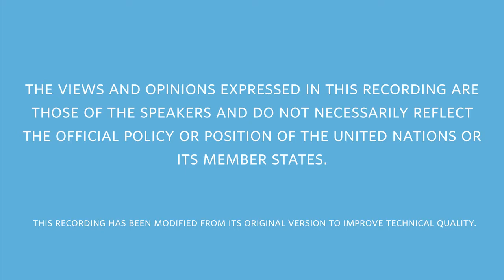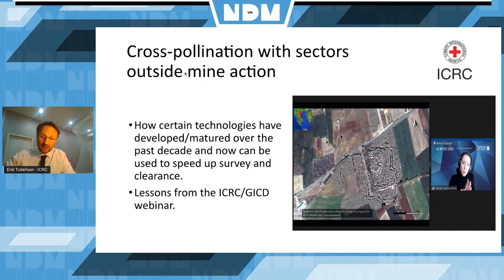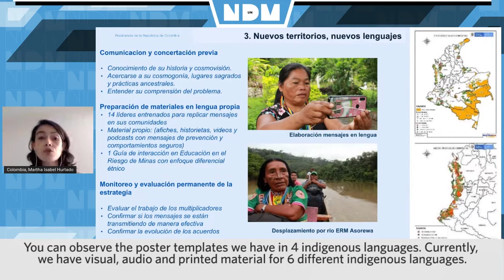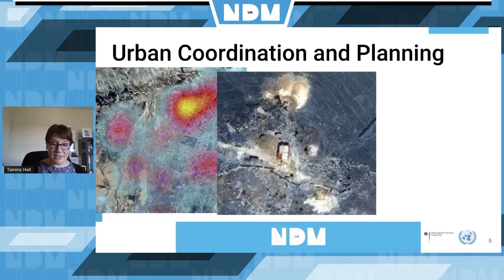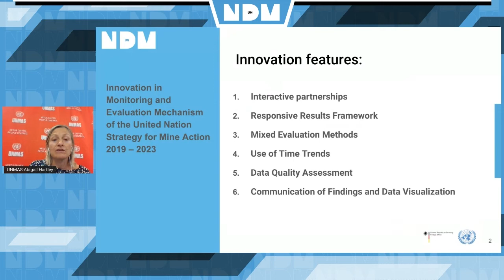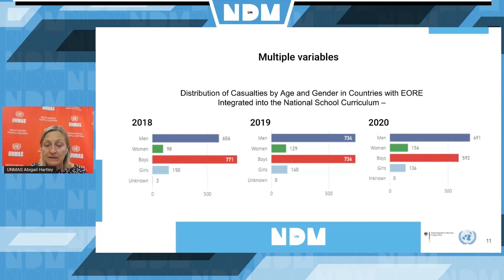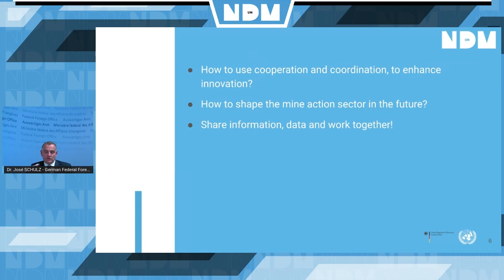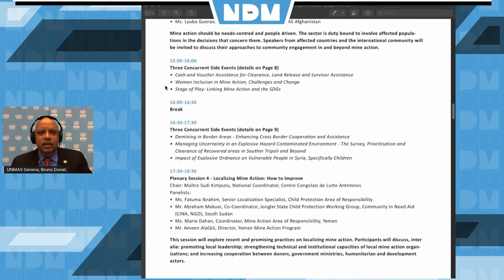Novel Approaches in Mine Action - 25th NDM-UN - 25 May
The 24th International Meeting of Mine Action National Directors and United Nations Advisers (NDM-UN) was made possible through the generous contribution of the Government of the Federal Republic of Germany.

Chair: H.E. Mr. Robbert Gabriëlse, Ambassador and Permanent Representative of the Kingdom of the Netherlands to the Conference on Disarmament, Geneva
MC: Mr. Bruno Donat, Chief, UNMAS Geneva office and Global Coordinator, Mine Action Area of Responsibility
Panelists:
• Mr. Erik Tollefsen, Head, Weapon Contamination Unit, International Committee of the Red Cross
• Ms. Martha Isabel Hurtado Granada, Coordinadora, Groupo de Acción Integral contra Minas Antipersonal, Colombia
• Ms. Tammy Hall, Head, Standards and Operations, GICHD
• Ms. Abigail Hartley (UNMAS), on behalf of the Inter-Agency Coordination Group on Mine Action
• Dr. José Schulz, Head of Division of Humanitarian Assistance - Operations, German Federal Foreign Office

The COVID-pandemic and its effects on the global economy are putting pressure on donor budgets while at the same time exacerbating needs and exposing vulnerable populations to new threats. In this session, panelists will discuss sustainable resource mobilisation from different perspectives including cross-sector learn- ing, outcomes-based financing and national level efforts.

Established in 1997, the United Nations Mine Action Service (UNMAS) leads, coordinates and implements activities to mitigate the threat posed by mines, explosive remnants of war and improvised explosive devices.